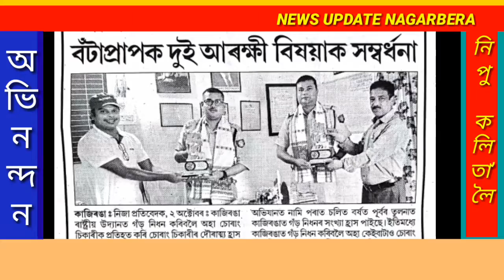Unique honour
Nipu Kalita ,belongs to Nagarbera  ,serving as OC of Jakhalabondha  PS has achieved rewards from Honble CM ,Assam .Congrts . him on his grt achievement